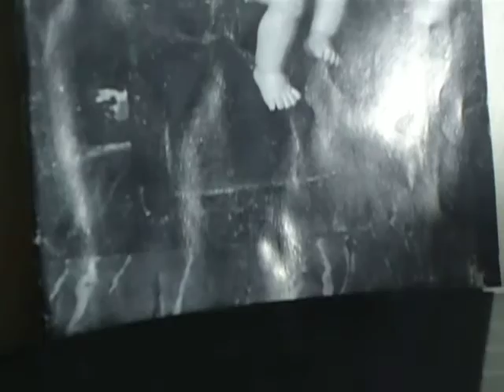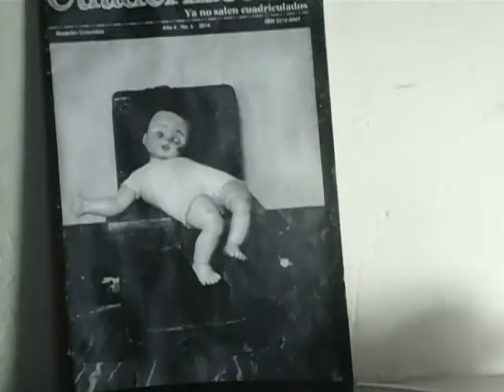Jack (Bongo) Burger. Jordu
Jack (Bongo) Burger* ‎– The End On Bongos. 1957

• Bass – Don Tosti
• Bongos, Drums, Effects – Jack Burger
• Congas – Tito Rivera
• Cover – Neil Boyle (2)
• Flute, Saxophone – Buddy Collette
• Marimba, Piano [Tumba], Percussion [Llamador] – Elmer Schmidt
• Piano – Bobby Gil
• Trumpet – Ray Blagof